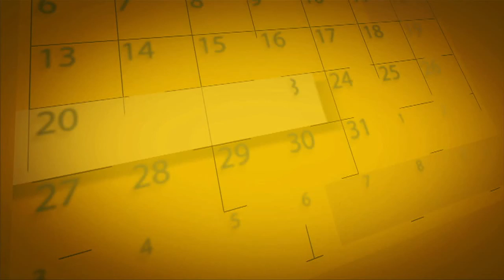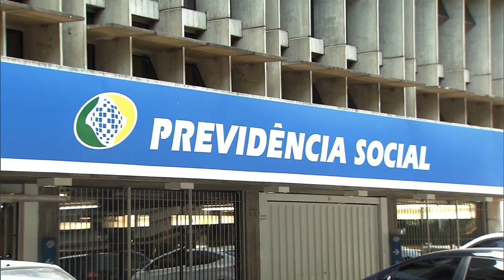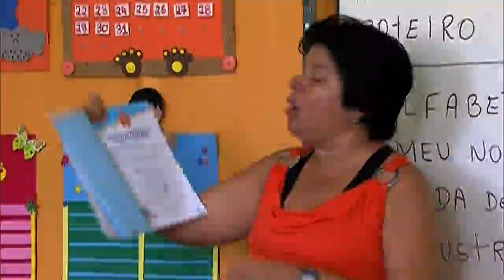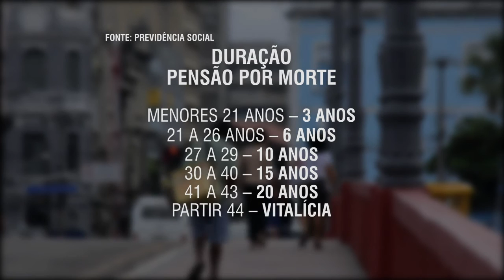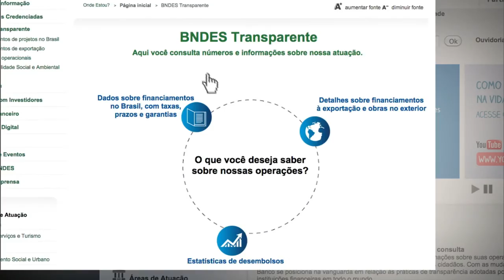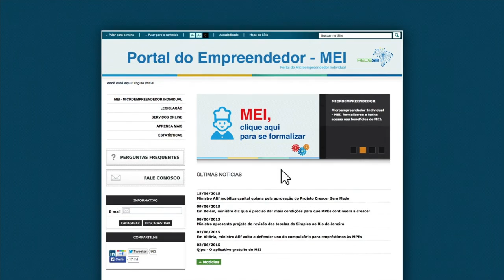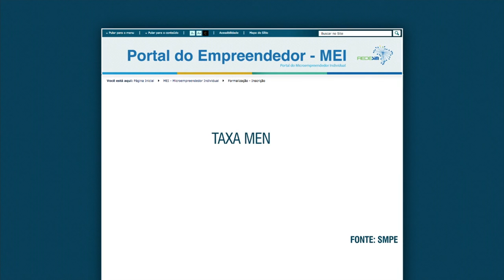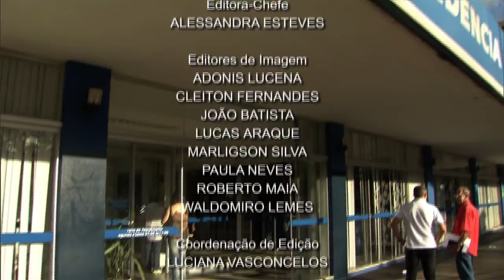NOTÍCIAS DA SEMANA - 20 de junho